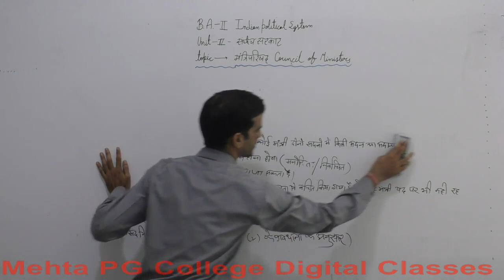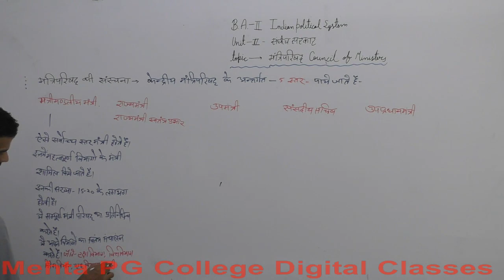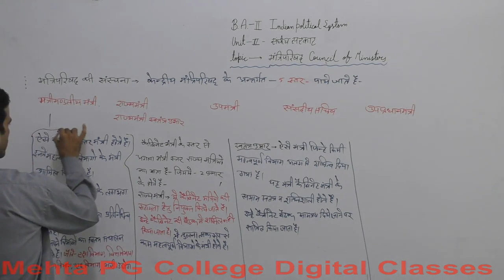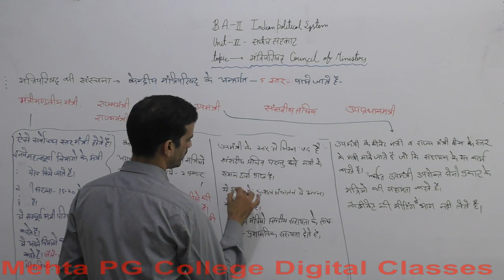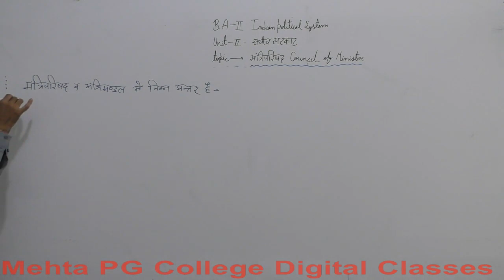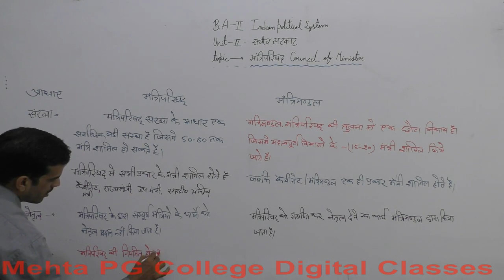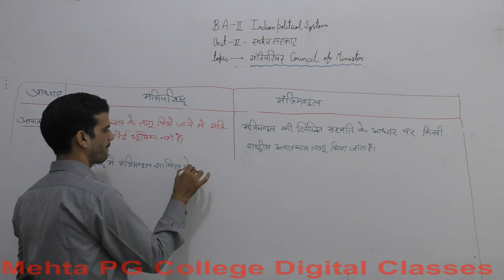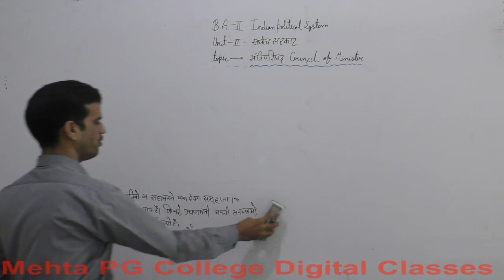B.A PART - II YEAR (INDIAN POLITICAL SYSTEM)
COUNCIL OF MINISTER 2